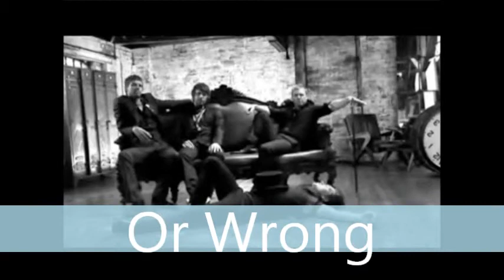Take That Sounds Quiz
You can repeat the sounds again if you want to.